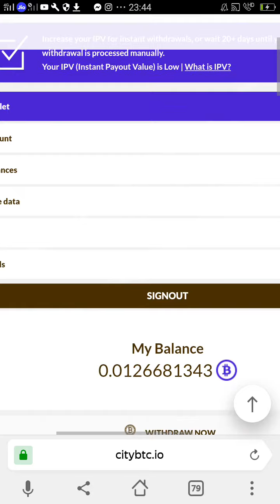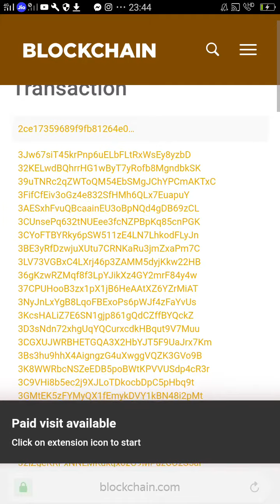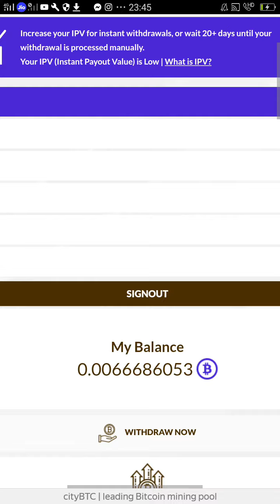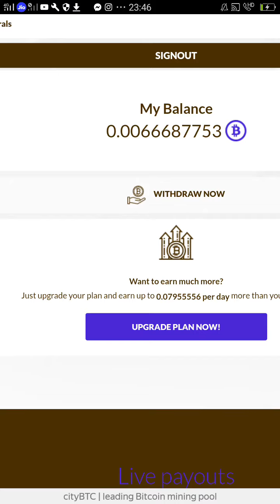CTBTC.IO PAYMENT PROOF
PAYMENT PROOF